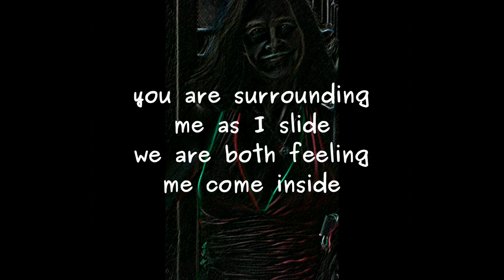foreplay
Poem by Lawrence Hearn at BCOETRY.CA